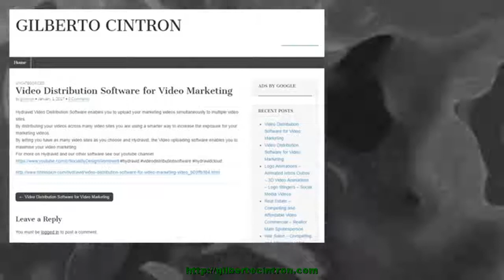Video Distribution Software for Video Marketing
Hydravid Video Distribution Software enables you to upload your marketing videos simultaneously to multiple video sites. By distributing your videos across many video sites you are using a smarter way to increase the exposure for your marketing videos. By lettingRead more